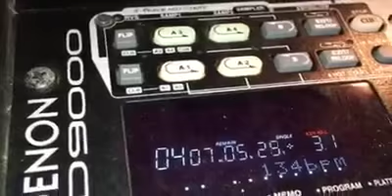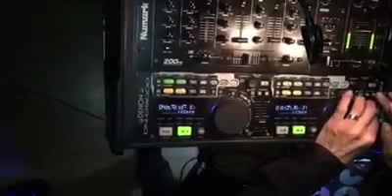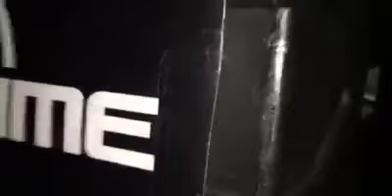DJ Marco Time mixing